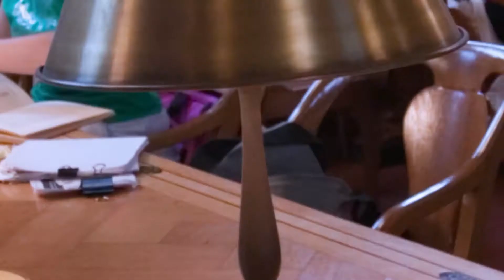বোকাখাতৰ শ্বহীদ কমলামিৰি অসামৰিক চিকিৎসালয়ত ক'ভিড ভেকচিন টিকাকৰণ কাৰ্য্যসূচী আৰম্ভ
বোকাখাতৰ শ্বহীদ কমলামিৰি অসামৰিক চিকিৎসালয়ত ক'ভিড ভেকচিন টিকাকৰণ কাৰ্য্যসূচী আৰম্ভ কৰিলে বোকাখাতৰ মহকুমাধিপতি বিপুল দাসে